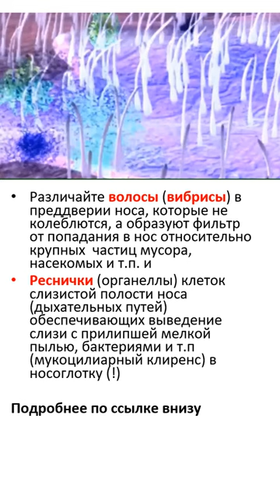Сенсация Волосы в носу зашевелились ... у Елены Малышевой!